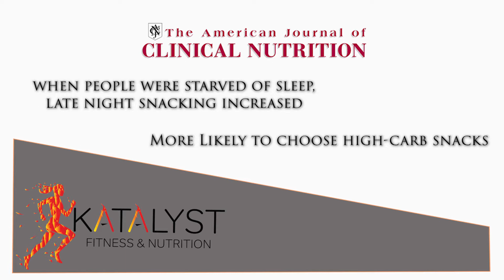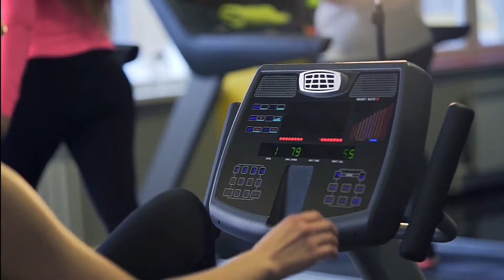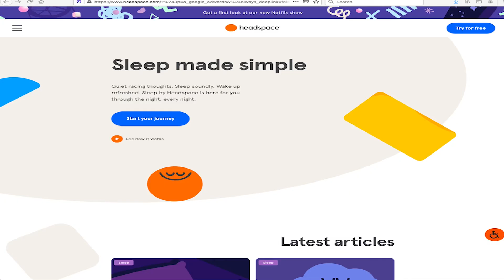Katalyst Fitness - Sleep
This episode covers sleep and how it is just as important to your health, well-being, and weight as diet and exercise.